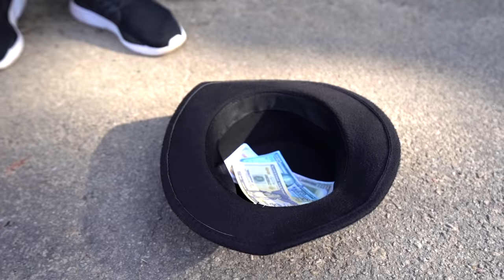Si La Ropa Fuera Humana || Situaciones escolares lindas y divertidas